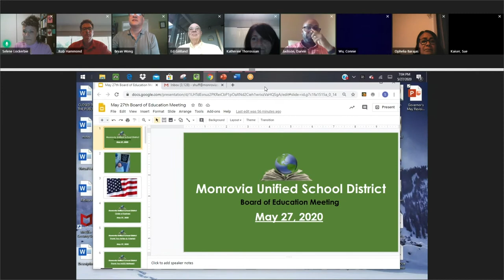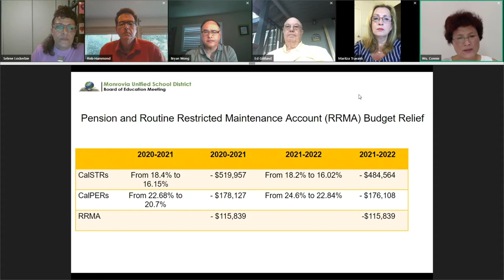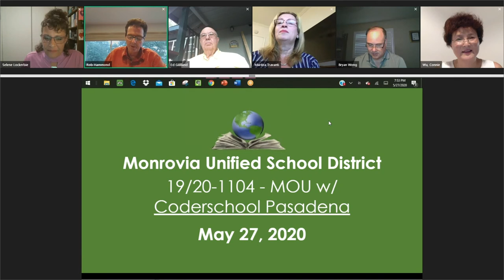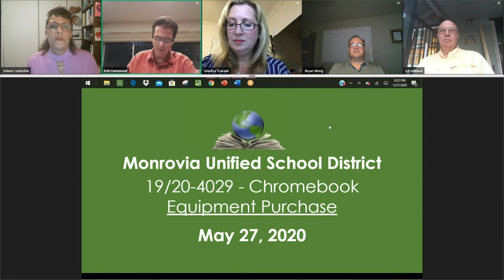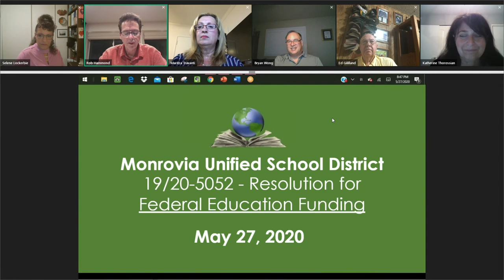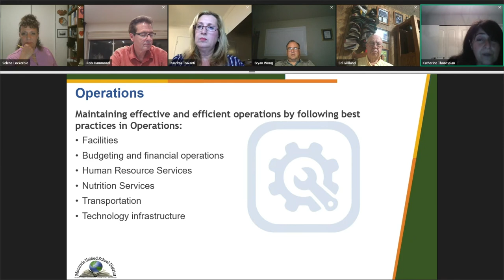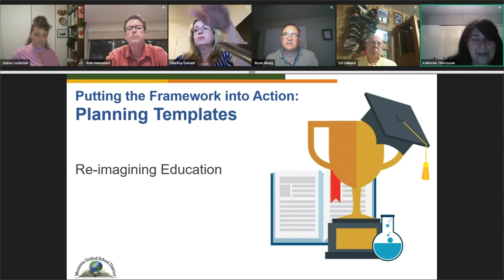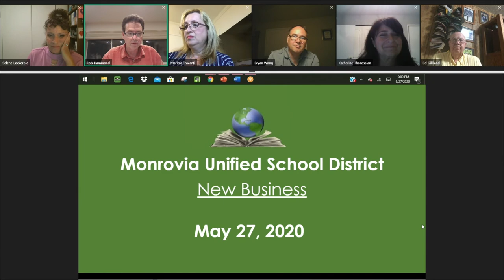MUSD Board of Education | Regular Meeting | May 27, 2020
Monrovia Unified School District Board of Education, Regular Meeting, May 27, 2020